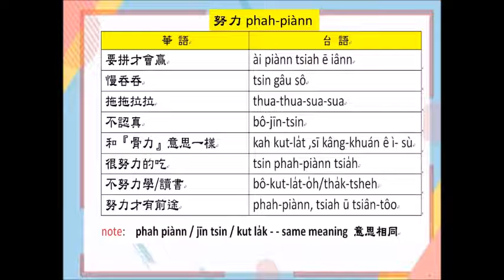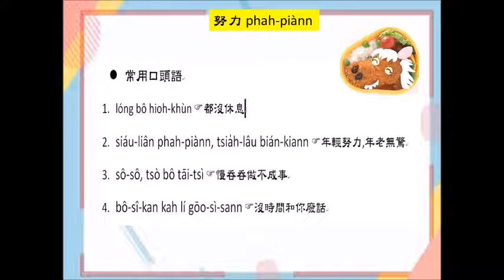2012 新住民台語~5 努力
2012 新住民台語~5 努力